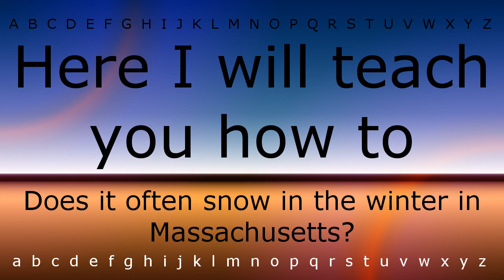Here I will teach you how to pronounce 'Does it often snow in the winter in MassachusettsQuestion' w